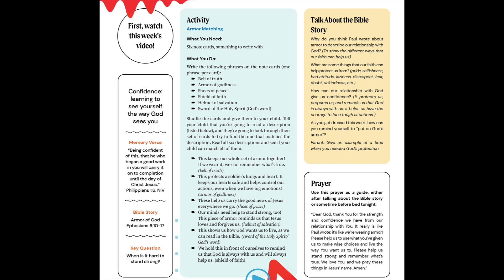2021 CWK 07 Parent Guide Week 03